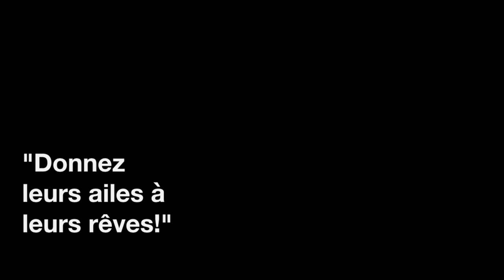Malvyn saute en parachute - YEPYEP falling people